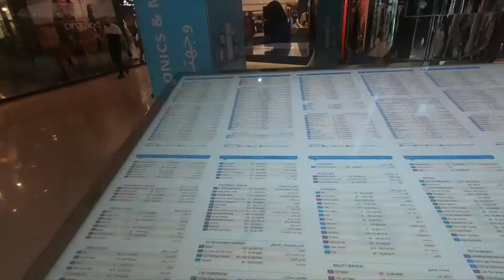Marina Mall | ABU DHABI CITY TOUR, UAE | Waterfront Promenade | ABC Tours 2020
In this episode, our journey in Abu Dhabi continues with ABC Tours (not sponsored) from Dubai. We are stopping by the Marina mall in Abu Dhabi to have our lunch break. The world’s most exquisite brands are welcoming you into a fashionable world of glamour and fair. With over 400 stores, you will find it all at Marina Mall. Marina Mall Abu Dhabi with its sheer size and prominent location is a popular spot for families, shopaholics and tourists alike. The exciting range of events and things to do in Marina Mall, Abu Dhabi ensures that the mall holds its standing as one of the most distinctive landmarks in the capital city.

Abu Dhabi, the capital of the United Arab Emirates, sits off the mainland on an island in the Persian (Arabian) Gulf. Its focus on oil exports and commerce is reflected by the skyline’s modern towers and shopping megacenters such as Abu Dhabi and Marina malls. Beneath white-marble domes, the vast Sheikh Zayed Grand Mosque features an immense Persian carpet, crystal chandeliers and capacity for 41,000 worshipers.

The ABU DHABI SIGHT SEEING TOUR is a journey to witness a most modern Emirate, its culture, the only Bedouin dominating emirate, the richest and the largest among the 7 emirates. The emirate of Abu Dhabi is rich in oil wealth. This is the city, which has one of the highest number of millionaires in the world and the Abu Dhabi national’s per capita income is also the highest in the world. The total population of Abu Dhabi as per the latest report touches close to 2 million people

This is one of the best-selling programs as you get a chance to visit the Sheikh Zayed Grand Mosque which is considered as the world’s most resplendent architectures.

ABC TOURS Dubai is one of the largest and oldest tour operators in Dubai, UAE. They have been rated highest ranking in the world leading social media especially, those medias which are hospitality industry. ABC Tours own UAE's most beautiful desert safari camp and have a fleet consist of European coach, SUV and mini van. Their team are pioneers to create various activities that hardly any DMC in Dubai can offer, that include their signature team building architectural tours and exciting various events. In short ABC Tours are a one stop shop for all DMC requirements.

Package Includes:
The highlight of the Abu Dhabi tour is the Sheikh Zayed Grand Mosque where we spend one and half hours as well following places, Pass through Modern Dubai, Pass along the upcoming expo 2020 Jebel Ali Free Zone, Yas Island drive through, Ferrari world (outside stop), Yas Marina circuit, Coin building photo, Abu Dhabi skyline, Skyscrapers along the Abu Dhabi city, Corniche and Breakwaters, Saadiyat Islands, Louvre Museum (outside photo stop), Al Wahda mall, Heritage village (inside tour), Emirates palace (drive-along), Presidential palace (drive along), Jumeirah Etihad towers (drive along) and 1 x 500ml chilled mineral water during the tour.